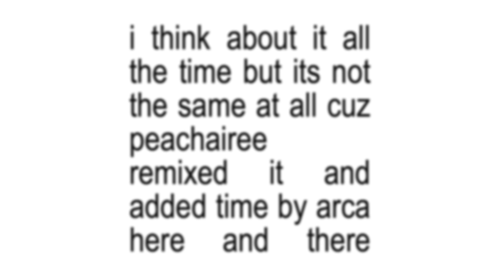charli xcx - i think about it all the time (peachairee mix)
a calmer mix